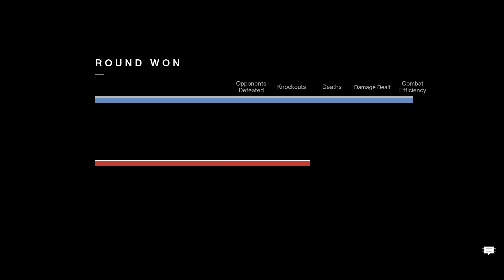Unranked to Ascendant: Platinum Division [Destiny 2]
Destiny 2 Lightfall Competitive Strand Hunter Void Warlock Arc Titan

got through plat without too much trouble. had fun with a variety of loadouts. huckleberry felt surprisingly good, im gonna have to keep using it a little longer. anyway, for the video format i thought id try something a little shorter this time. let me know what you think!